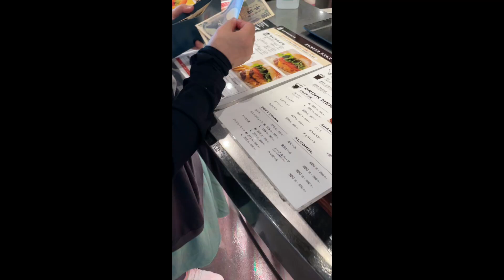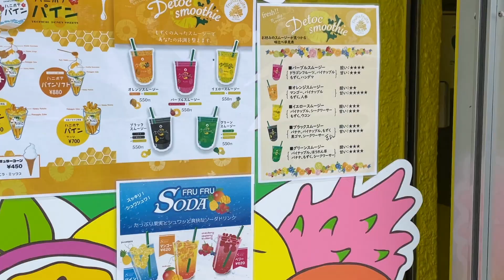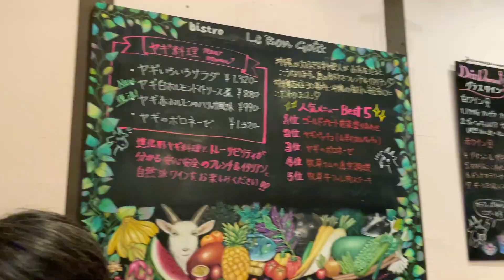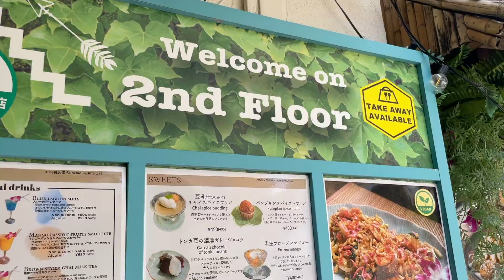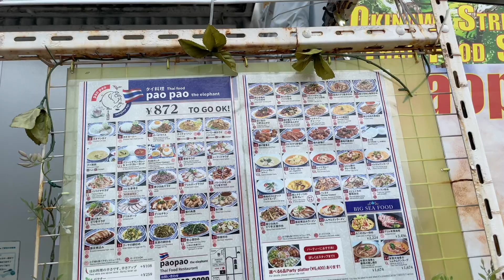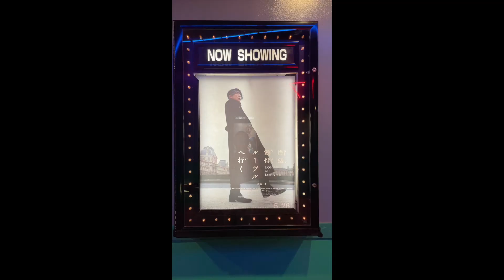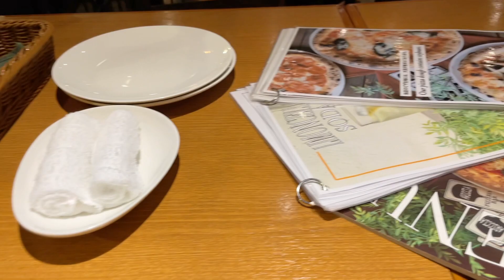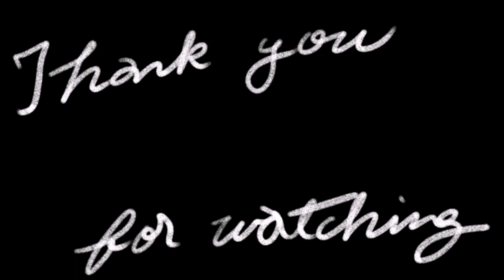🌴沖縄旅vlog🌴trip to OKINAWA🌴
購入品紹介は次回の動画で‼️
お楽しみにね〜＼(^o^)／✨

※旅行は6月に行ったものです。

// rie kanai //

▶︎Amazonストアフロント（りえおすすめ商品）